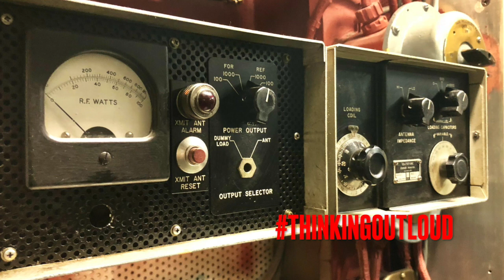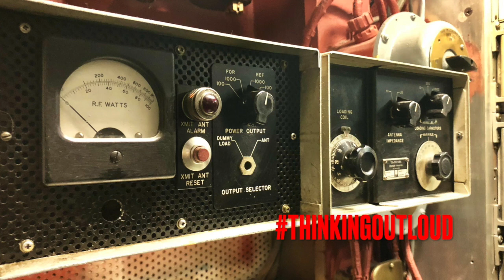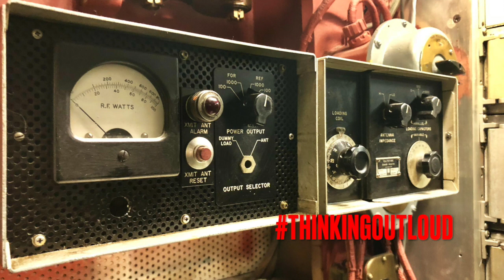Blahsquiat™ Presents: THINKINGOUTLOUD #118: POWER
Nah, but seriously, when's the last time that you heard this Beat?

Think about it for a second.
I did this when it was brand new still.
Demolition Man Flows.